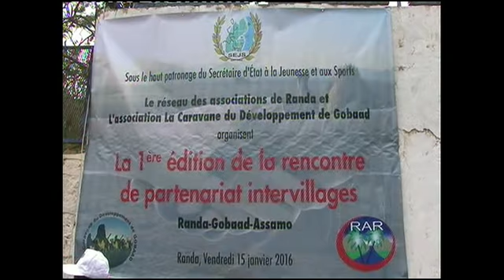La 1ér édition de partenariat inter Village Randa Gobaad Assamo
Sous l’égide du Secrétariat d’Etat à la Jeunesse et aux Sports, le réseau des Associations de Randa a organisé matin une cérémonie de ratification de la convention de partenariat entre 3 Associations des jeunes de 3 régions (RANDA, GOBBAD et ASSAMO).